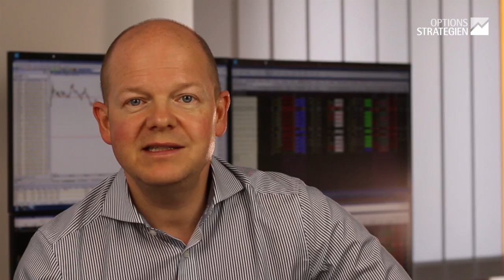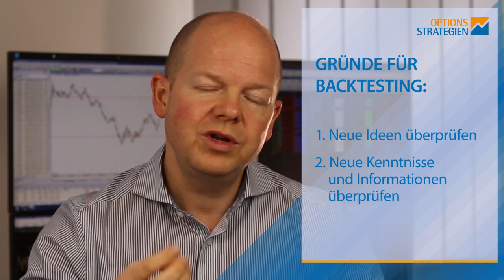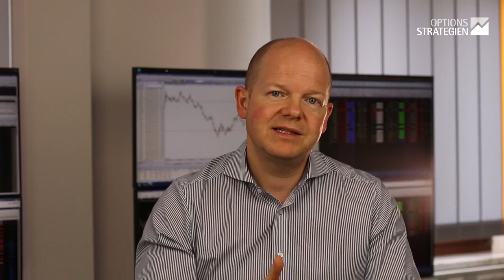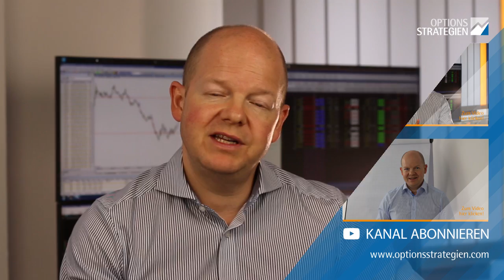Backtesting von Optionsstrategien - Das gilt es zu beachten!